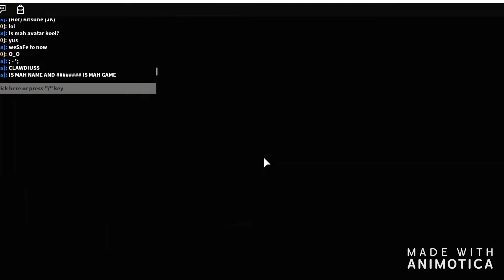Playing piggy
ok so I am late. but whatever.
 this is NOT my first time playing either. I just forget to record, lol.